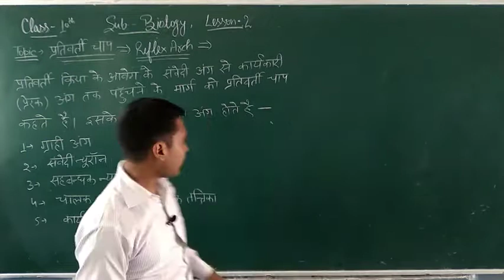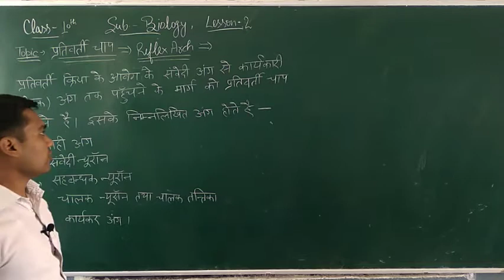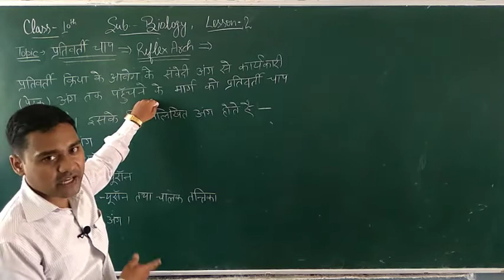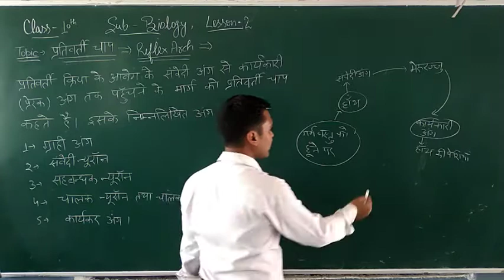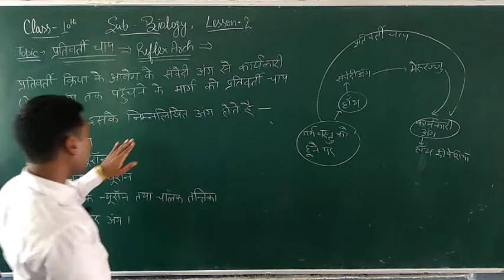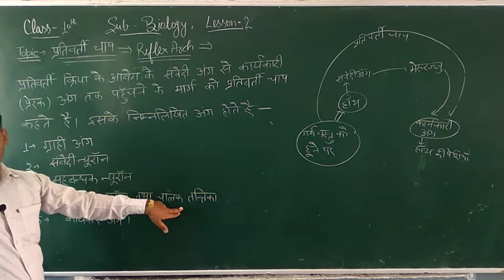Class 10 Reflex Arch (प्रतिवर्ती चाप)vidio 51